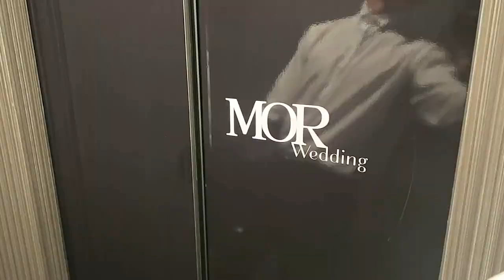SharVlog#4｜Sharpaygaga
得獎者：亞洛Wu. Jenny Lu. Yum Ray(以上三人可以到我的IG小盒子我喔）

Hello~~我是Sharpay~謝謝你/妳看我的影片～
因為一直欠著破5000訂閱的禮物🎁
但時我真的有點忙,所以在這隻vlog中間說明了抽獎辦法😊
sarasa的復古筆我知道很多人喜歡
但是最近我去書局找發現又大缺貨了omg
所以上網訂了三組全色系送給一直支持我的你們😄
4/7好抽出得獎者喔～✌🏼

這次是找的攝影是MOR台中
他們的質感很好,我自己也有嚇到
因為我很怕拍得很俗哈哈💐

因為最近我的朋友在感情上有點挫折
所以才帶他去拍了美麗的照片（他很喜歡被拍哈哈）
拍完之後他心情變得很好我也就安心了
我只希望身邊的人天天都能開心
也祝你們天天開心凹嗚凹嗚🐶
別忘了時常關心你身邊的家人朋友喔💋
我平常也會在instagram上分享生活
有興趣的話一定要去看看喔！嘿嘿～凹嗚凹嗚
影片中的妝容：mor髮妝化的